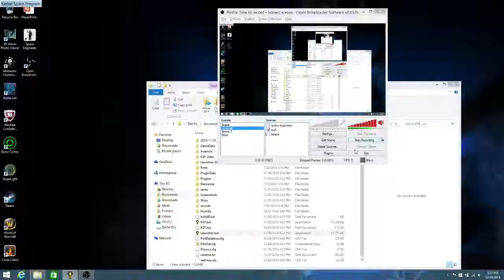ksp sub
I was trying to build a cigarette boat but It became this